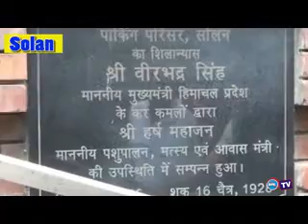नगरपरिषद अध्यक्ष देवेंद्र ठाकुर ने उठाया बड़ा कदम पार्किंग का कार्य शुरू होने को लगे 13 वर्ष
देर आये पर दरुस्त आये  यह कहावत सोलन की नरपरिषद पर लागू  होती है।  सोलन शहर में पार्किंग की समस्या ने  विकराल रूप धारण किया हुआ है. जिसको लेकर नगरपरिषद आंखे मुंधे  बैठी है। सोलन की जनता द्वारा बार बार पार्किंग की समस्या को प्रमुखता से उठाने  बाद शहर  की जनता को नई  पार्किंग मिलने जा रही है।